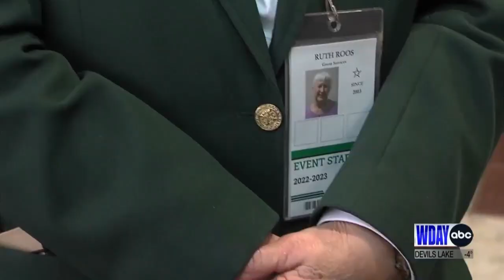Meet the 91-year-old ticketmaster at Ralph Engelstad Arena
The retired insurance agent and school lunch room monitor started working at the Ralph shortly after it opened in 2001 following the death of her husband.

"I want to be around people. I'm not a homebody and I don't have a lot of hobbies," said Roos.